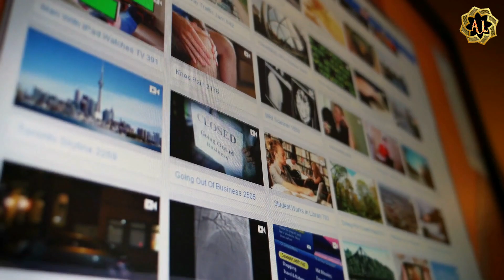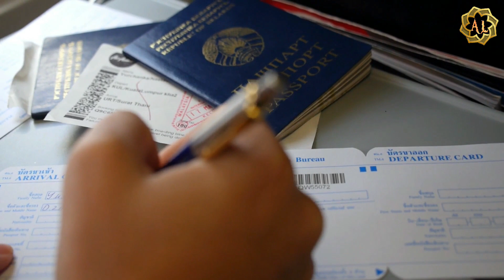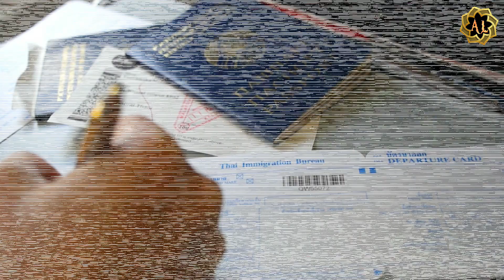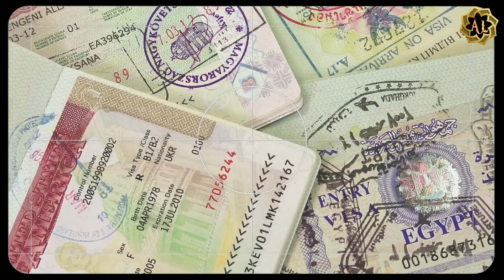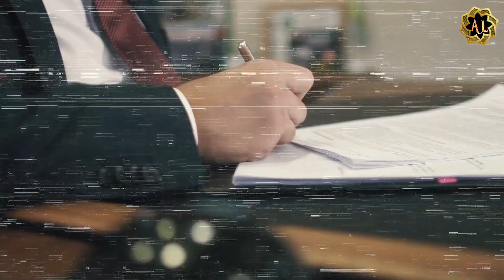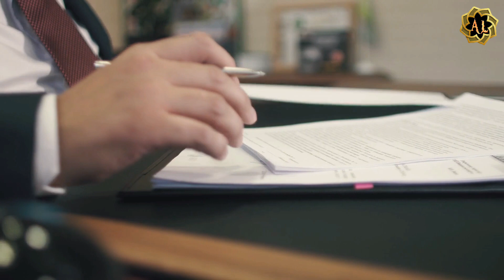हिन्दू लड़का मुस्लमान बनकर मक्का मदीना पंहुचा तो फिर जो हुआ देखो ? | Hindu In Makka Madina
हिन्दू लड़का मुस्लमान बनकर मक्का मदीना पंहुचा तो फिर देखो क्या हुआ ? | Hindu In Makka Madina
hindu in mecca
hindu man in makkah
hindu in masjid
hindu read kalma

today in this video see about hindu in makka madina top trending topic in hindu also see hindu in mecca and hindu man in makkah

Mecca, officially Makkah al-Mukarramah (Arabic: مكة المكرمة‎, romanized: Makkat al-Mukarramah, lit. 'Makkah the Noble' Hejazi pronunciation: [makːa almʊkarːama]) and commonly shortened to Makkah Arabic: مكة‎, romanized: Makkah Hejazi pronunciation: [makːa],[a] is the holiest city in Islam and the capital of the Mecca Province of Saudi Arabia. The city is 70 km (43 mi) inland from Jeddah on the Red Sea, in a narrow valley 277 m (909 ft) above sea level. Its last recorded population was 1,578,722 in 2015.The estimated metro population in 2020 is 2.042 million, making it the third-most populated city in Saudi Arabia after Riyadh and Jeddah. Pilgrims more than triple this number every year during the Ḥajj pilgrimage, observed in the twelfth Hijri month of Dhūl-Ḥijjah.